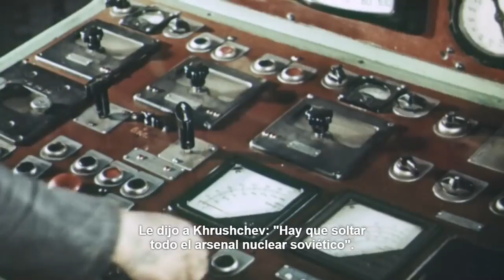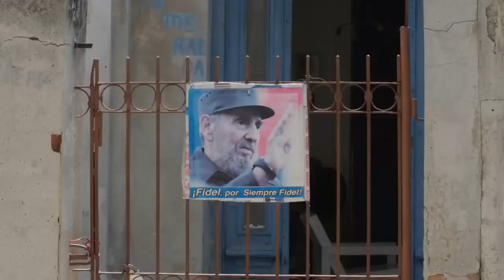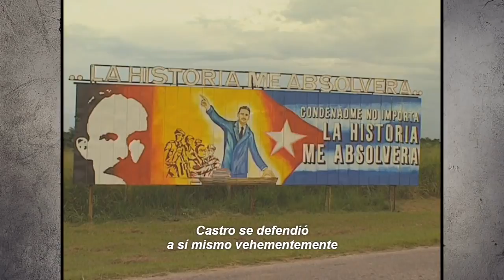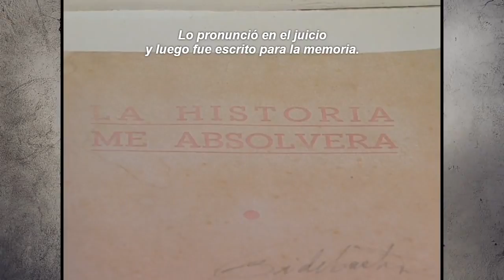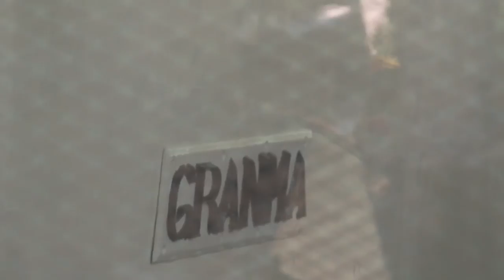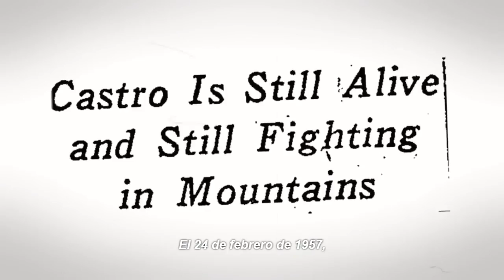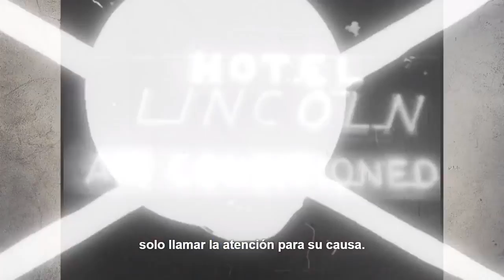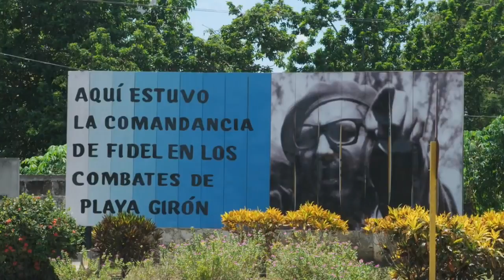Cuba Libre. Una revolución dispar T1 E 4 (subtitulado)